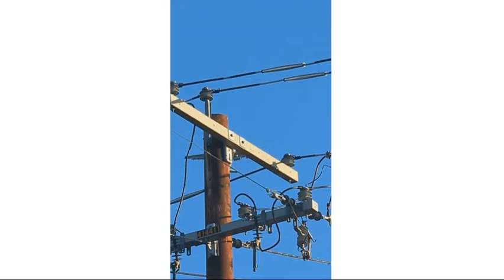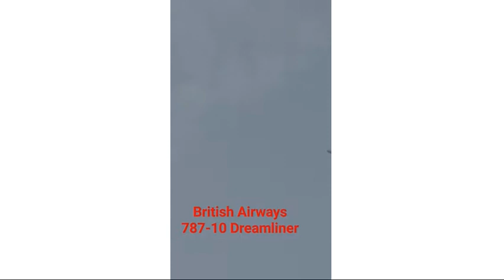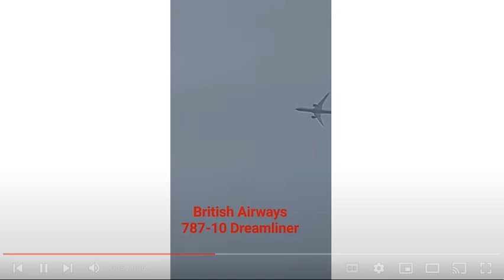BIG Planes Compilation #2✈️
Timestamps:
0:00 UPS A300-600
0:39 United 767-400
0:53 UPS A300-600 CLOSE UP ARRIVAL
1:33 American 777
1:49 British 787-10 Dreamliner
2:13 Lufthansa A340-600
2:31 Lufthansa A340-600 [AGAIN]
2:40 United 767-300
2:53 Delta A350 From Paris
3:20 Airforce 2 [Boeing C-32]